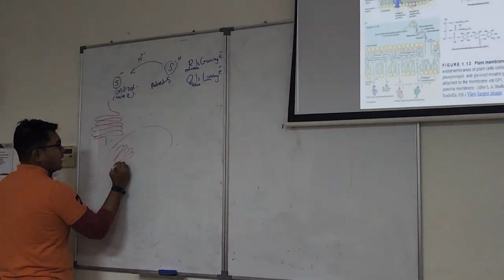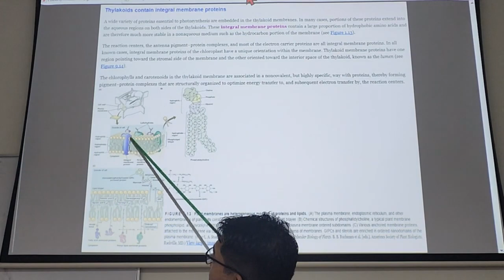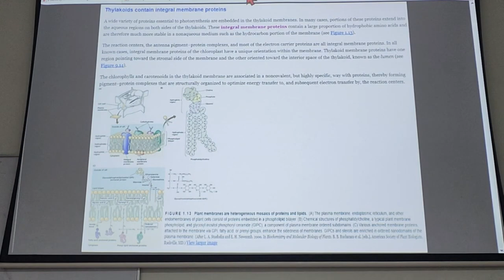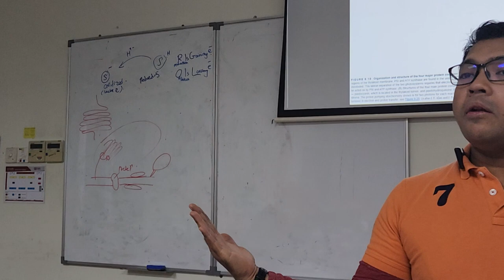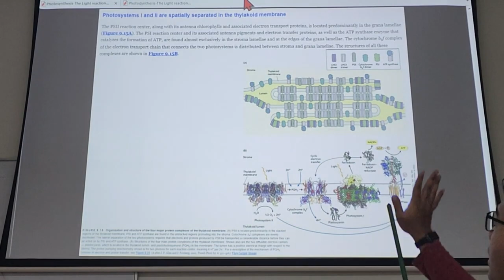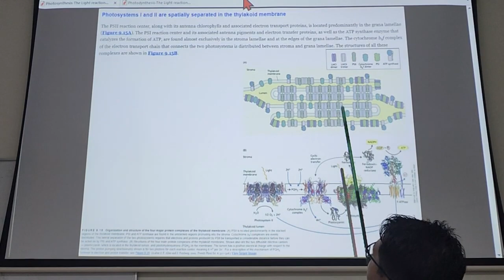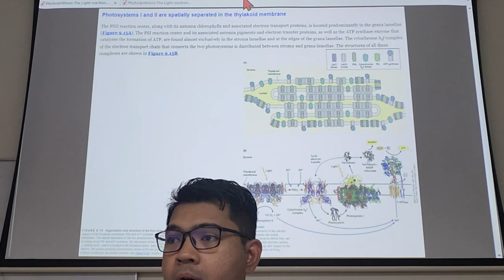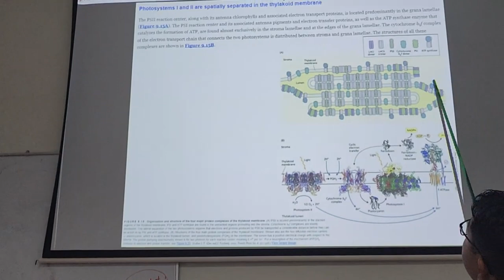Understand The Organization of Photosynthetic Apparatus: The Thylakoid membrane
Delivered on: 16 OCT 2023

Video Transcript: Full version refer webpage
Ok nw we go deeper nw into the thylakoid itself. So u got yr chloroplast then u got yr thylakoid here. Nw we go to the thylakoid membrane. U know the plasma membrane of a cell right? Nw u are inside the cells inside an organ in inside a membrane so there are many layers of inside, this is super small. Ok we’re talking abt maybe not nm we’re talking abt picometer right nw so small.
Thylakoid is also a membrane the important thing to knw is that the thylakoid membrane contains this thing. The integral membrane protein meaning that the membrane of thylakoid, I enlarge this there’s a protein in here this is protein in here & this is called the integral protein. The membrane is made up of two lipid layers so this is lipid layer & the lipid layer when u enlarge this head & tail structure, phosphatidylcholine u will hv the hydrophobic region sorry hydrophilic region, water loving region & the hydrophobic region. This thing here so this thing here is arranged in such a way there are some part will be hydrophobic some part will be this is important cos hydrophobic region repels water. So u can imagine that the surface of a membrane not only the surface of a cell any membrane is actually a very busy area hv imagine that this table is a surface of a membrane it's full of antenna it's full of holes it's full of gates. So this is a thylakoid disc, u see it’s connected. On the surface of the thylakoid disc the thylakoid membranes I want u to know these things there are 4 proteins that is involved in the photosystems (PS) in thylakoid membrane 4 proteins
PS 2, PS 1, CYT b6f & also ATP synthase these’re all proteins. PS is a protein. It's not alone one protein. It’s a main protein structure & then other protein attached to it to make it functional. So u can see in this image here these’re the labelling PS2 one protein CYT B6f one protein PS1 protein, ATP synthase one protein then u will see the dimer here. LHC1, LHC means light harvesting complex one meaning that this subunit of a protein is meant to be attached to since the number is one is meant to be attached to PS one here. That's why the labelling become like this. The cartoon version of it u hv PS1 protein flanked or sandwiched by a pair of LH C1 dimer. Dimer means the subunit got two components to it. Di- means two MER- in science MER like polymer monomer & so on, the word mer means building block or smallest unit of something. So it can be anything monomer polymer dimer Trimer & so on. Another thing that u need to understand here abt the localization of the protein.
Lamellae means filaments cos this tubing looks like a filament. Lamellae, u got two types of lamellae nw grana lamellae, stroma lamellae. That's what u hv here the middle region here is the grana lamellae this the one that is taking here 1 2 3 grana lamellae. Then u got the edge of it before u found the stroma lamellae. It's very important to understand here that PS & the other 2 proteins the ATP synthase & CYT b6f they hv what we call as protein localization. Meaning that these four proteins do not appear randomly on the lamellae. No. They’re actually concentrated in one place. For exp, like this one PS 2, PS 2 u will find them predominantly in grana lamellae this one here.
Ok but the PS one together with its associated light harvesting complex LHC1, they’re predominantly found in the edge of grana lamellae but more & more in the stroma lamellae. Very important. Yes however for the CYT b6f in here u can see that it's pretty much everywhere. It's here on this grana lamellae edge of grana lamellae & the ATP synthase.
ATP synthase is also present in a random distribution ok so why this is important? So that the energy transfer between these protein by energy I means electron. There are in the most efficient manner ever. Cos this thing all these uh PS they will be activated somehow meaning that they receive energy. In order to ensure that they get activated in the most efficient manner possible they need to be positioned in the strategic location. That's the reason ok.
Ok imagine if this PS1 protein is located right in the middle of the folding here. Meaning that it's kind of dark & gloomy space in there it will not hv access to the final molecule which is present in abundant in stroma. PS1 at the end of the road it needs to pass the electron to an electron acceptor molecule this molecule by the way it's called NADP+. It needs to pass eventually to this thing will accept & becomes NADPH.

Reference book: Plant Physiology and Development 7th Edition
by Lincoln Taiz, Ian Max Møller, Angus Murphy, Eduardo Zeiger